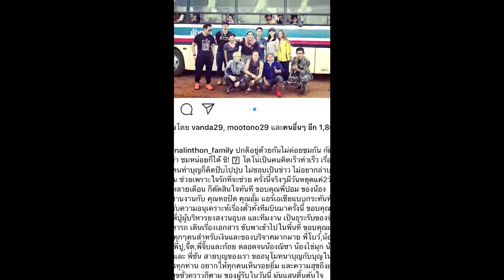โตโน่ จูงมือ ณิชา ลงพื้นที่เอง ช่วยลาวอุทกภัยเขื่อนแตก